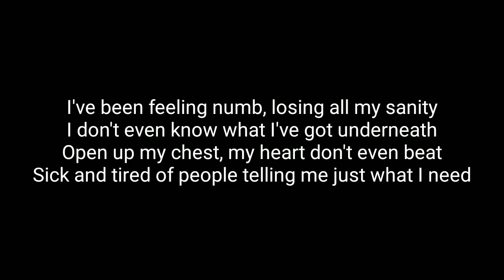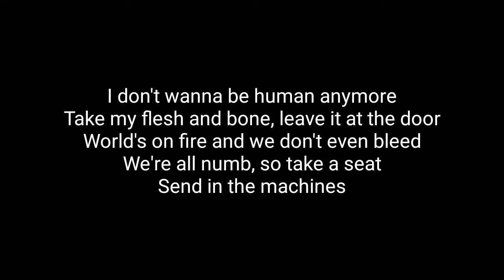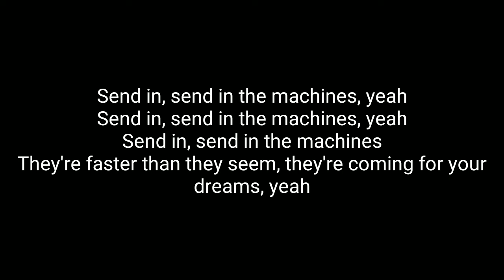Bohnes - Send In The Machines (Lyrics)